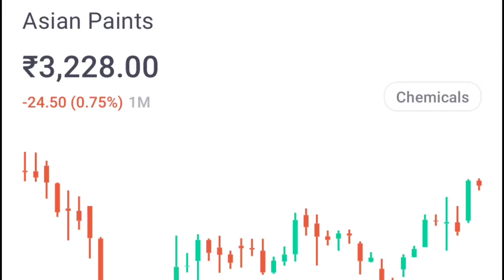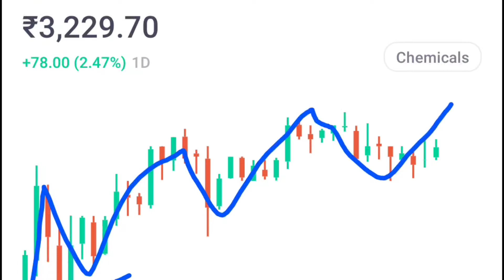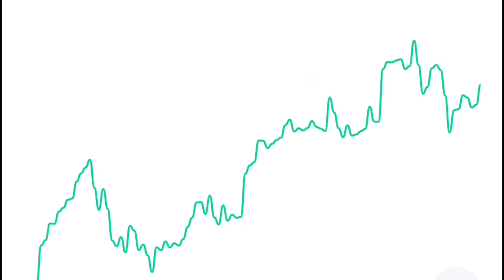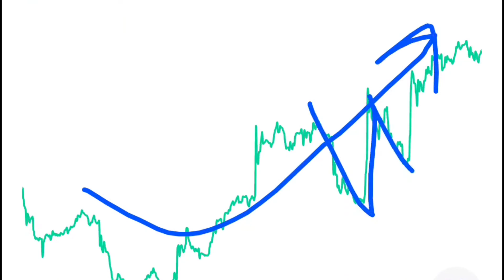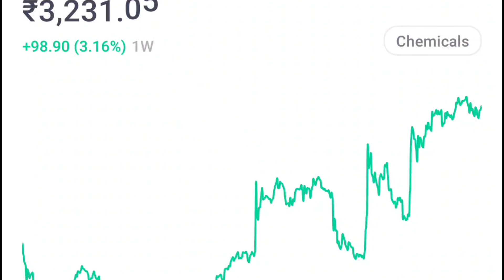Asian Paints Multibagger Stock - Asian Paints Latest News - Asian Paints Stock BUY | SELL | HOLD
Top Multibagger Stocks India 2025 1. Asian Paints Stock - Asian Paints Stocks 2021
Asian Paints LTD Share
1. Asian Paints Latest News
2. Asian Paints Share Analysis
3. Asian Paints Multibagger?